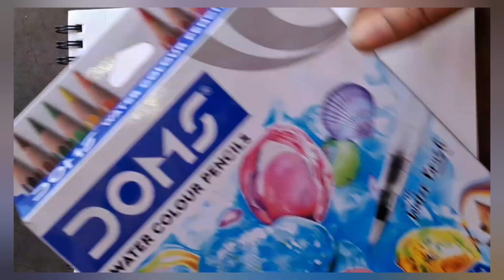How to draw 3different painting ideas totorial beginners ll Flower🌼, Butterfly 🦋 ,Peacock feather🦚ll